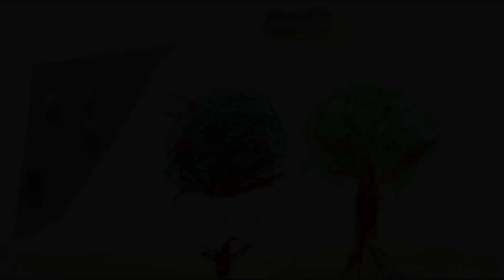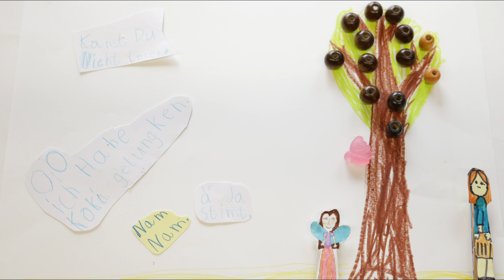Trickfilme vom Mittwoch, 29.05.2024